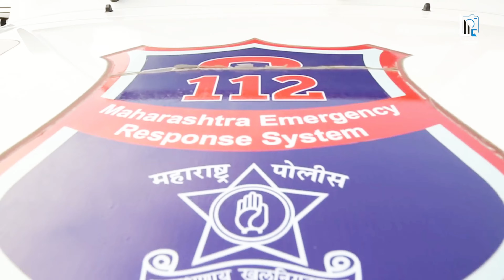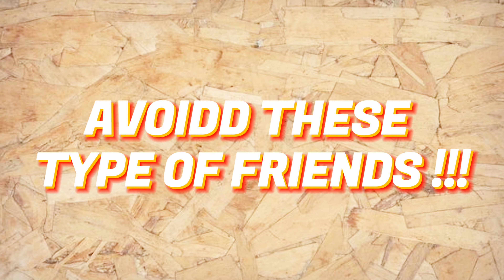Everything that you Should Know About Damini Pathak Latur 🚨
📌 About Vishwajeet Gaikwad:
Welcome to the official YouTube channel of Vishwajeet Gaikwad! Explore insightful podcast discussions, engaging vlogs, and empowering personality development content.

📱 Follow Vishwajeet Gaikwad:

Keep studying Stay Healthy 🤗💝

• Electric kettle

• Milton Bottle

• Hp victus laptop { I use different variant }

• HP USB Wireless Spill Resistance Keyboard and Mouse

• Boya ByM1Microphone

• boAt Airdopes